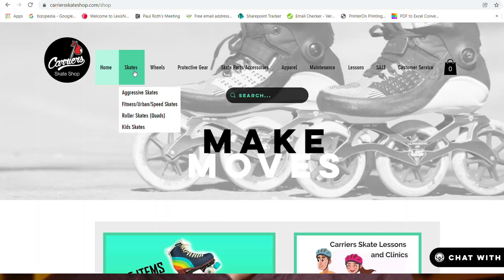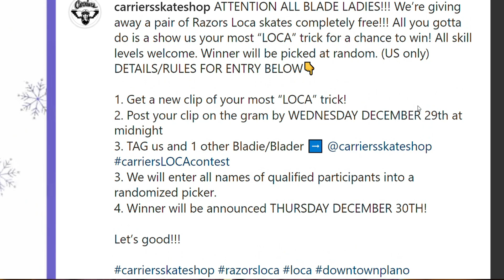WIN FREE SKATES! - 500 sub giveaway with Carriers Skate Shop (Contest Closed)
Official Rules:

2. Must Comment on featured video with method to be contacted
3. Must have US shipping address
4. Must respond within 7 days of being contacted or prize is forfeited